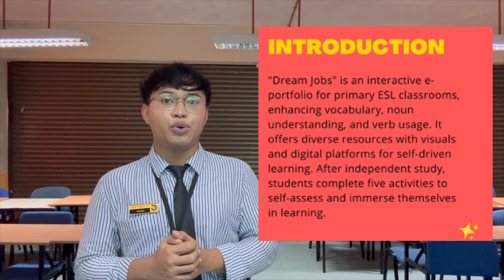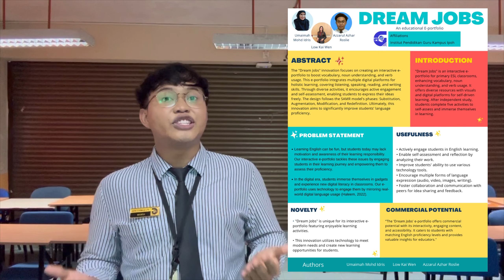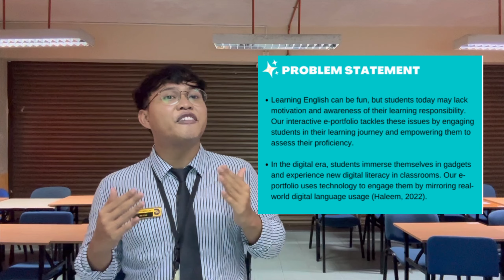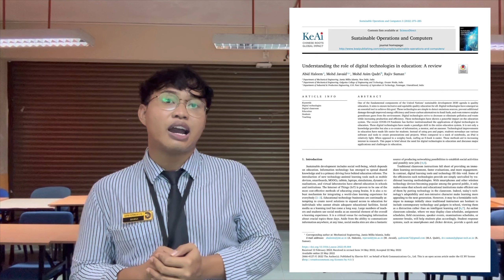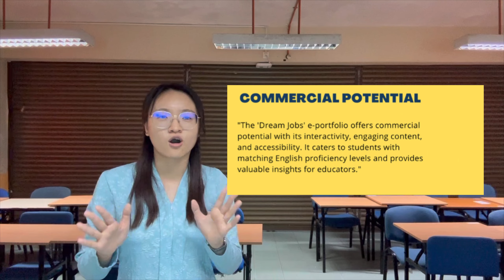INNOCOMIV 2023_I019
Dream Jobs: An Educational E-portfolio